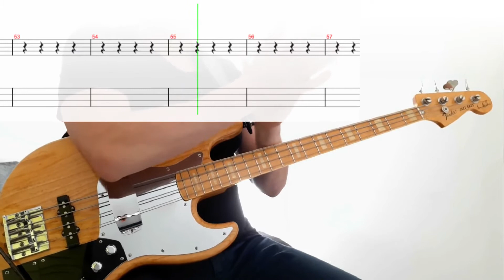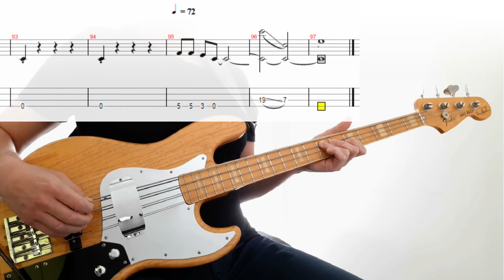Kaleo - No Good // Bass cover with play-along tab and notation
Here is my cover of Kaleo - No Good on bass guitar with play-along tab.
My settings are described here below:

Bass Tone: Both Pickups, Pick

Bass: Fender Marcus Miller Signature Jazz Bass Natural 4-String Bass (EBS .45 Strings)
Audio recorded with Boss RC-30 loop station.

   Band                     Bass                             Album            Song             Release year
   Kaleo       Daníel Ægir Kristjánsson         A/B            No Good               2016

0:00 - Intro
0:39 - Verse 1
1:11 - Verse 2
1:28 - Pre-Chorus 1
2:05 - Verse 3
2:23 - Pre-Chorus 2
2:40 - Interlude
2:53 - Solo
3:19 - Outro